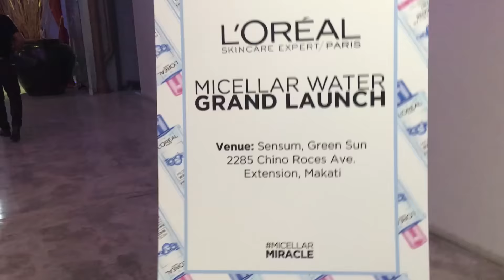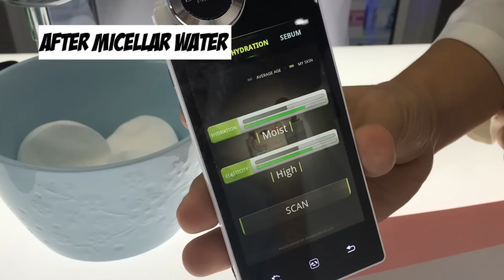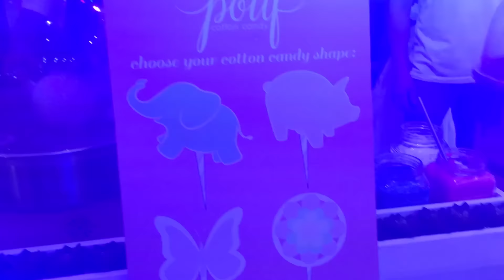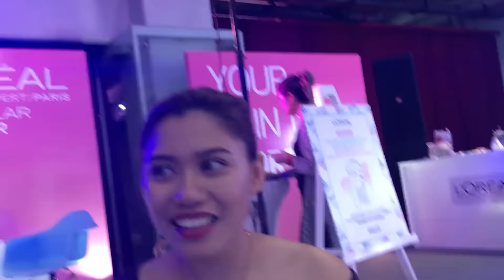WHAT IS LIGO? | 1110 - anneclutzVLOGS